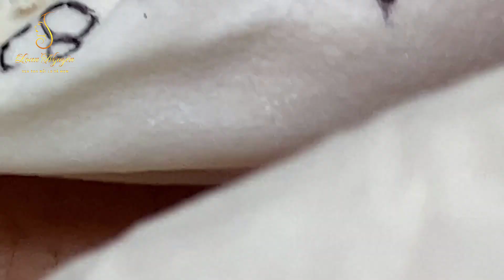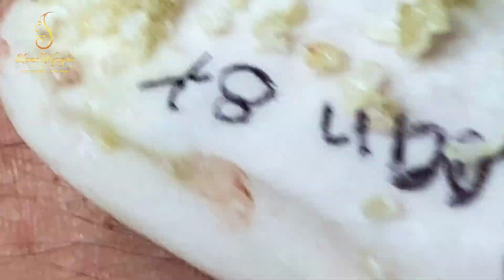Loan Nguyen Acne Treatment #349